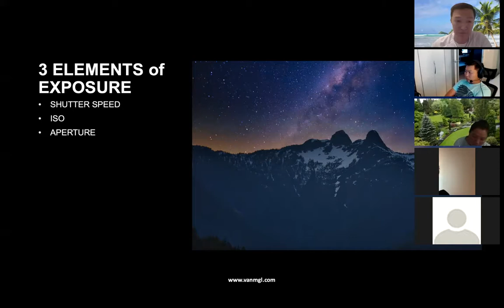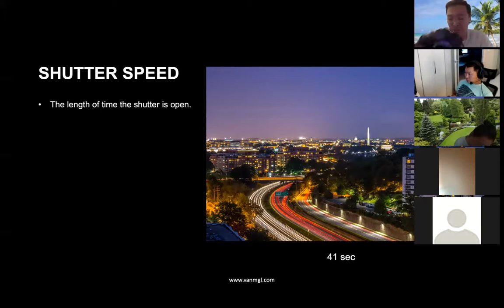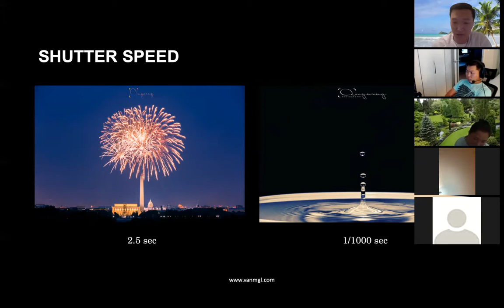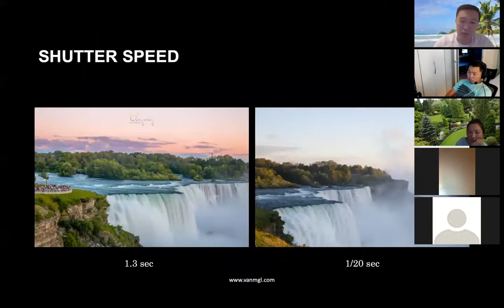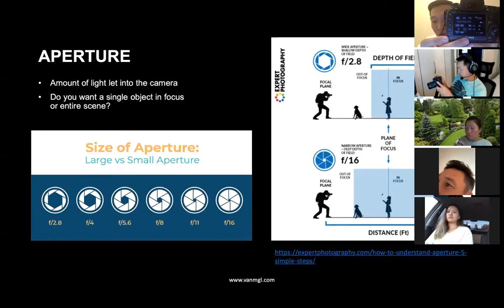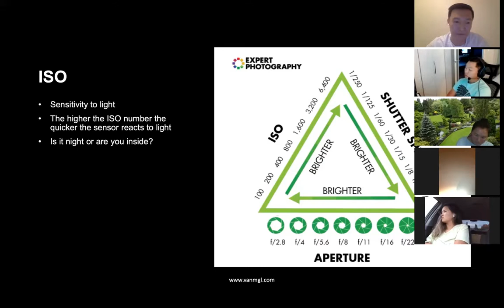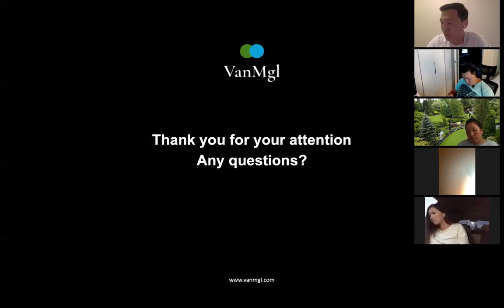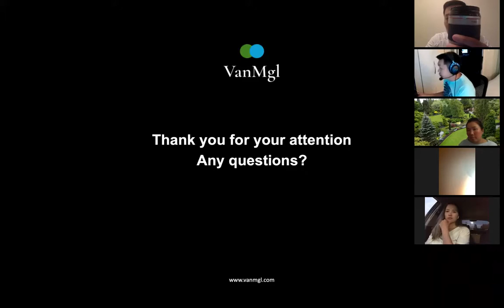Photography Introduction - OneMgl Workshop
Photography Introduction OneMgl Workshop hosted by Angarag Ganbold.